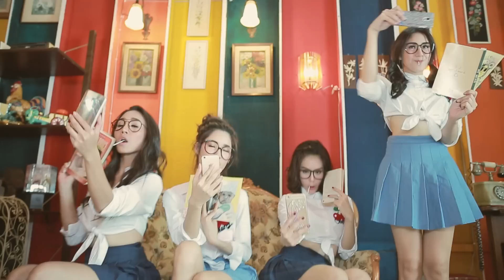[Official Teaser] แอ๊บตามกระแส แหลตามสไตล์ : จ๊ะ อาร์ สยาม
"แอ๊บตามกระแส แหลตามสไตล์" เพลงใหม่ล่าสุดของ จ๊ะ อาร์สยาม มาพร้อมทีมจ๊ะที่แซ่บเหมือนเดิม เพิ่มเติมคือความแอ๊บ แหล.. จ๊ะบอกเลยว่าวันที่ 8 เดือน 8 นี้ ไม่แอ๊บ ไม่แหล อย่าเรียกพี่ว่าจ๊ะ การันตีความสนุกแบบ 100% จ้า